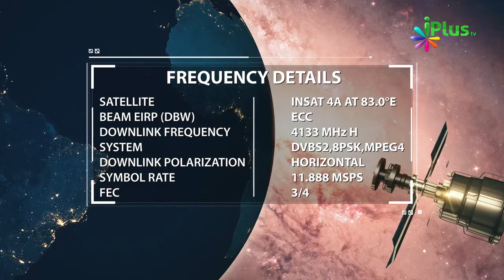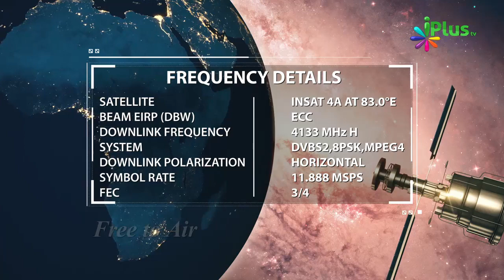Kya Jinnat Bhi Shariyat e Muhammadiya Ke Mukallaf Hain By Shaikh Arshad Basheer Madani